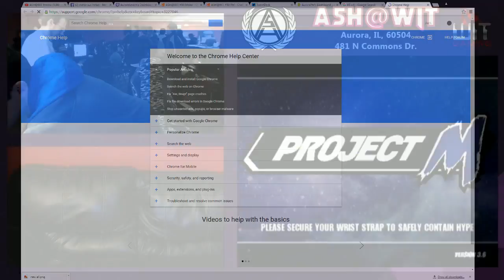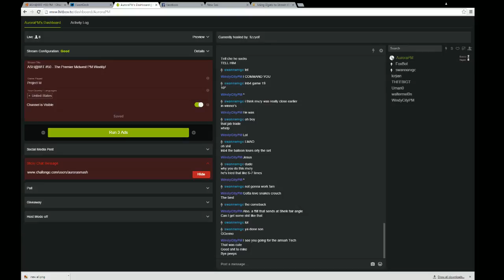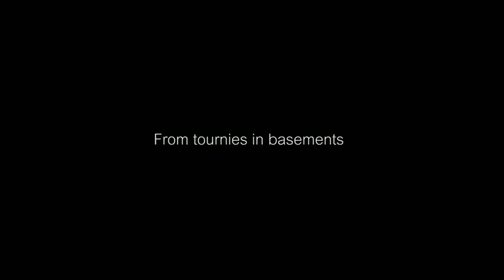SC | Nave (ZSS) vs Mvzy (Snake) - ASH@WIT #50 PM Loser's Semis